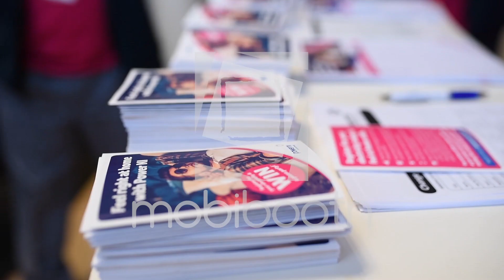Mobibooth Aura™ Corporate Promo Video 03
Promotion video for corporate and promotional events. Available to owners of the Mobibooth Aura™ photo kiosk

The Mobibooth® brand was created so that people could own an easy to operate photo booth at a very affordable price. Photo booths don't have to be complicated or expensive. Mobibooth® is as simple as it gets. Easy to use iPad paired with our custom software.